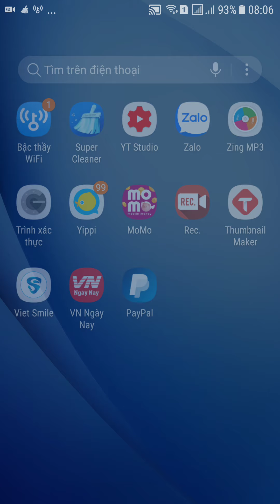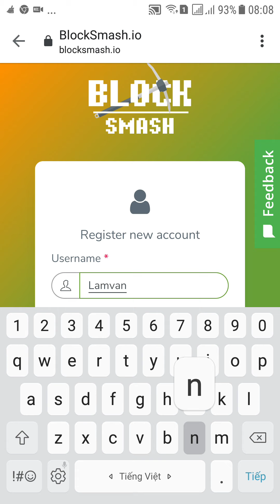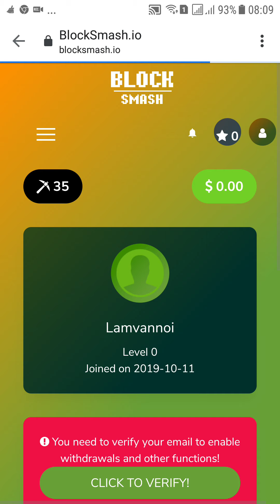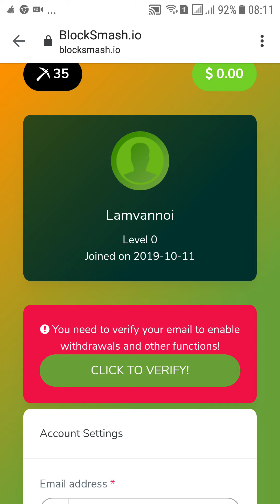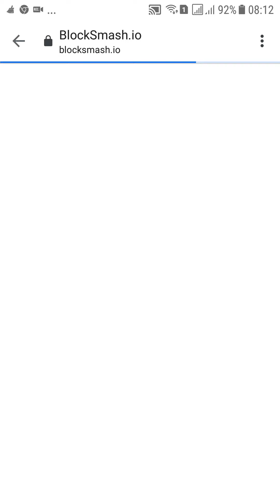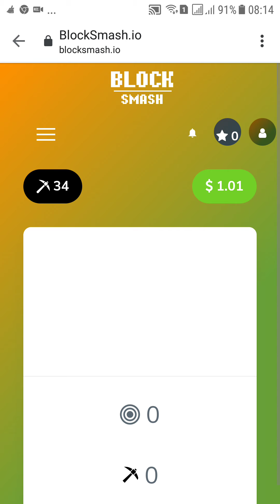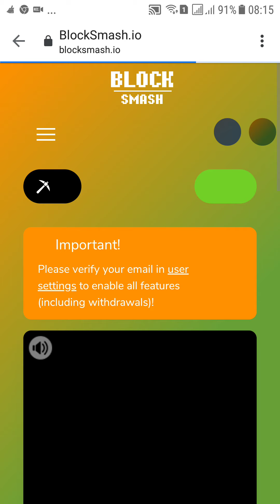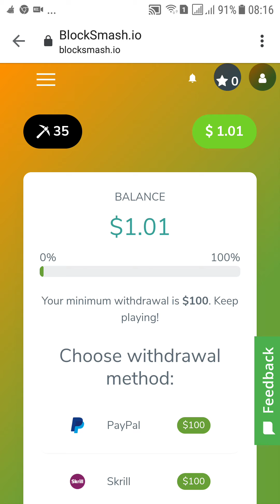BlockSash Kiếm 30$ Một Ngày Đơn Giản Với Ứng Dụng Mới